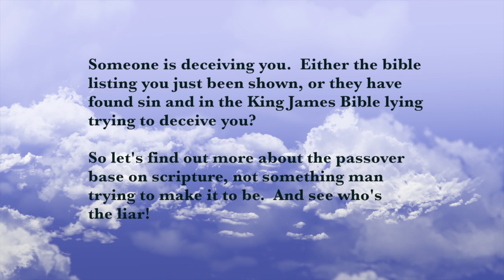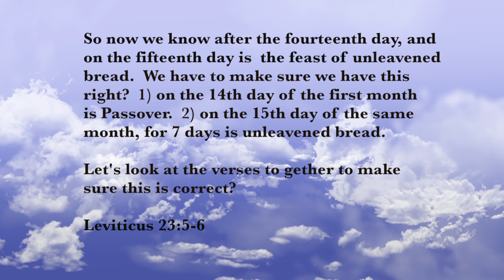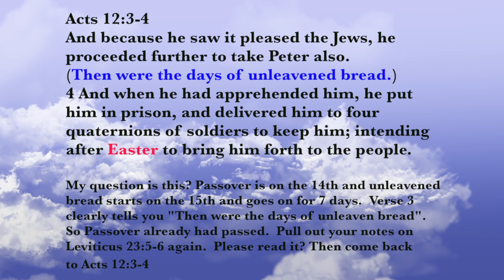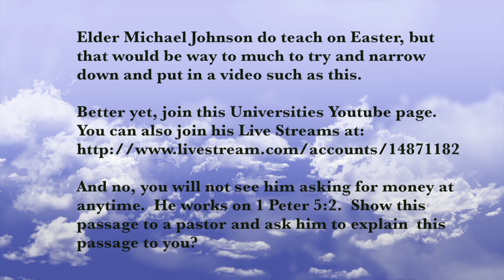KJBU Precept Teaching (Easter vs Passover in Acts 12:4?)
Acts 12:4 for King James Bible states it's Easter and all other bibles says it Passover.  in less than 5 minutes, let's see who's lying?